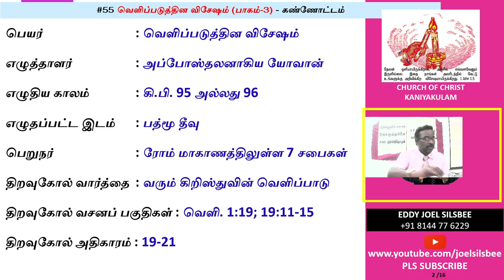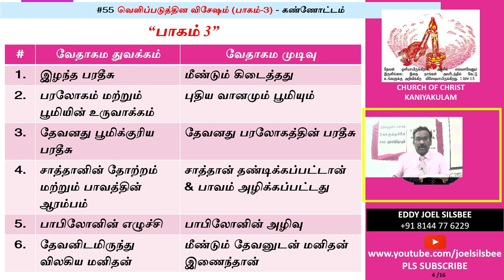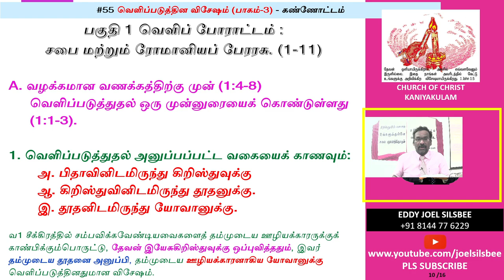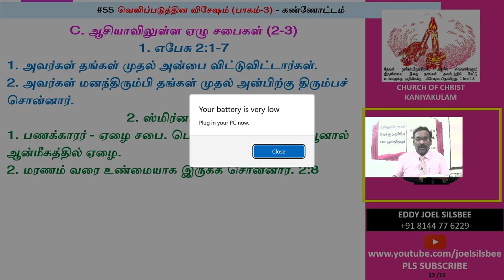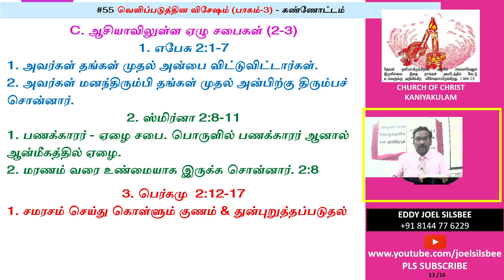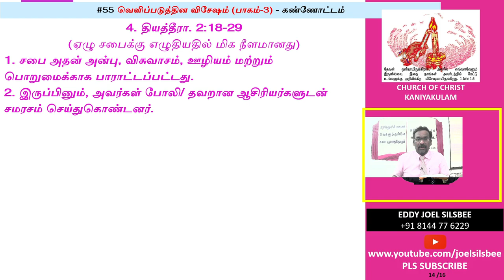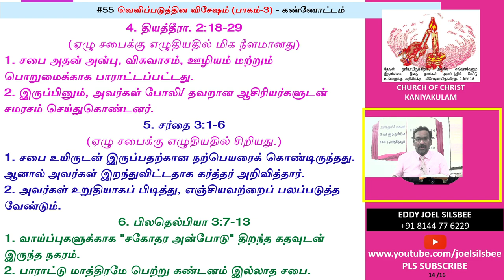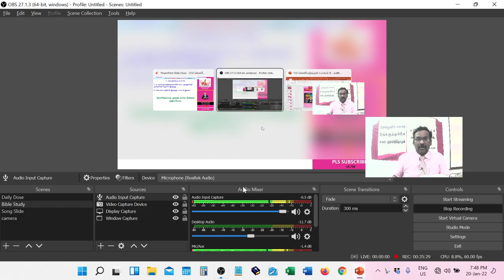#55 வெளிபடுத்தல் பாகம் 3 - கண்ணோட்டம் (double Audio !!)